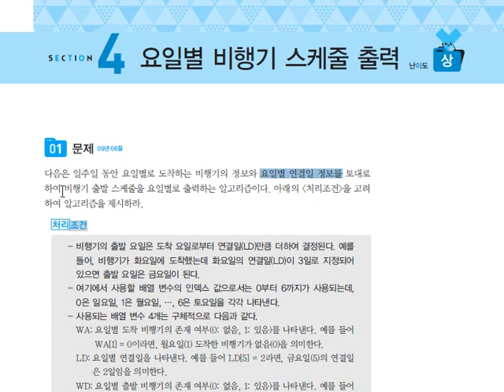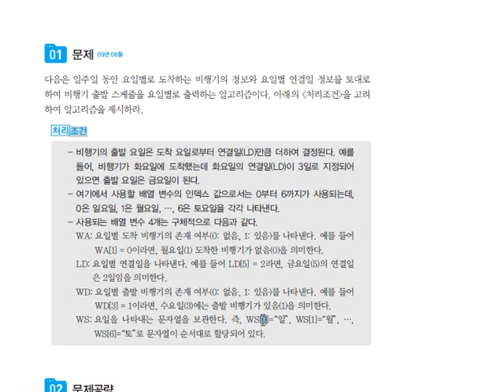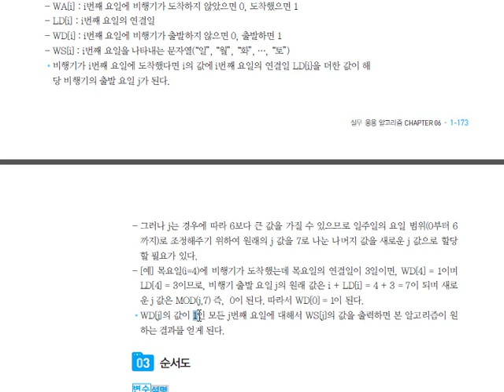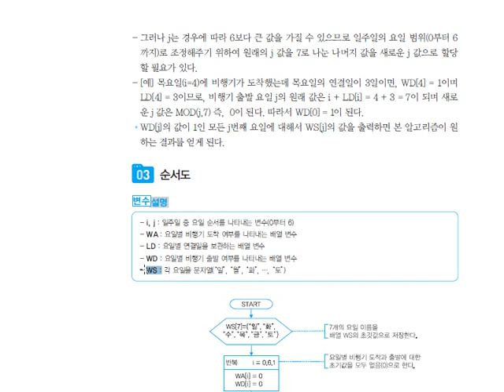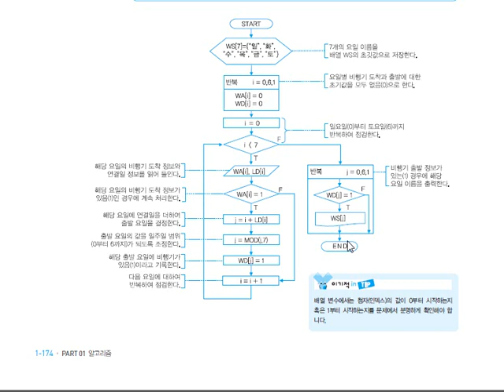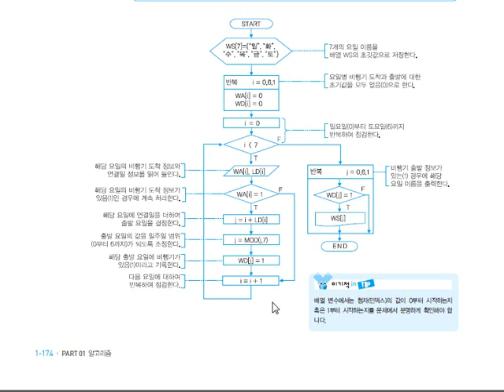[2015]알고리즘_실무 응용 알고리즘(3)